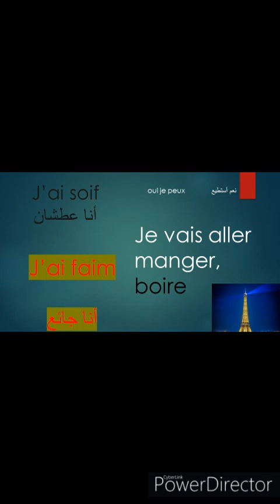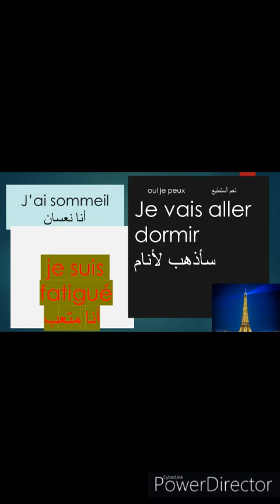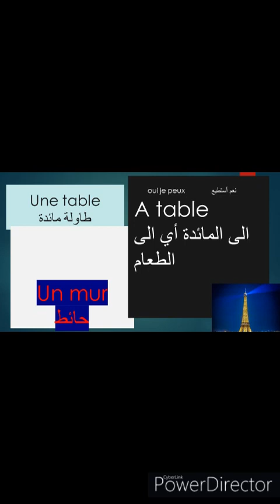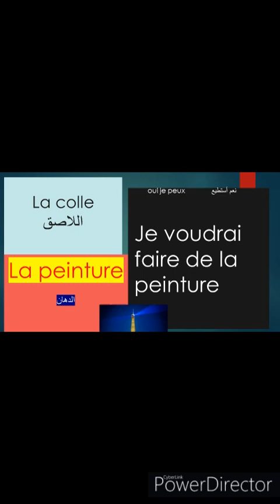الدرس الخامس , نعم أستطيع تعلم الفرنسيه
طريقه سهله وسريعه